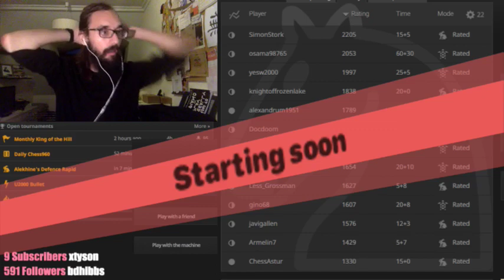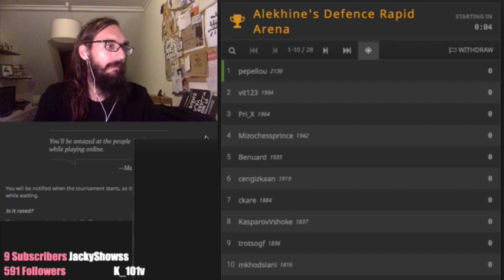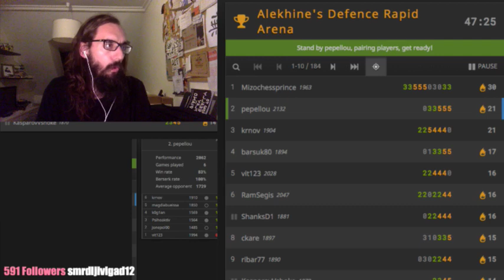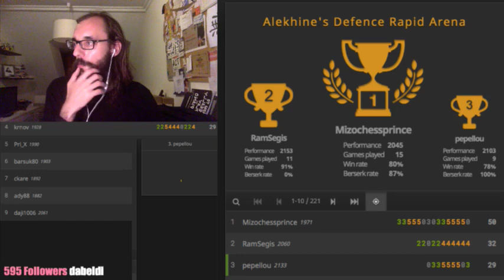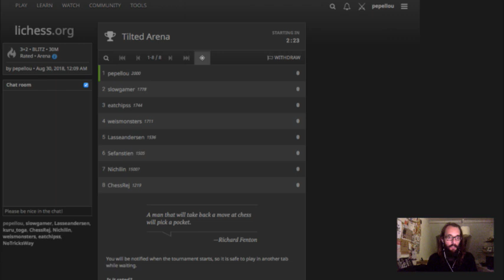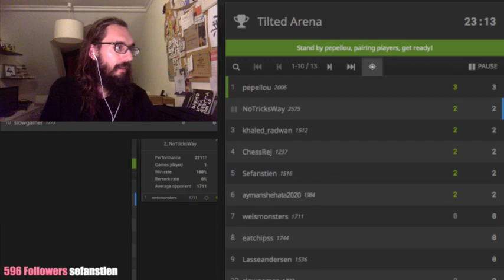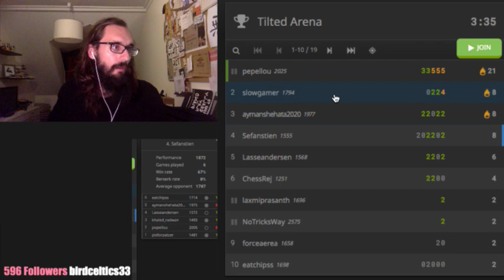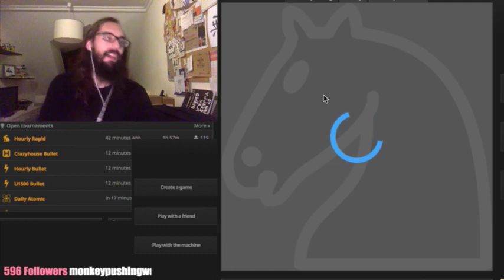Let's learn Alekhine's Defence on lichess.org